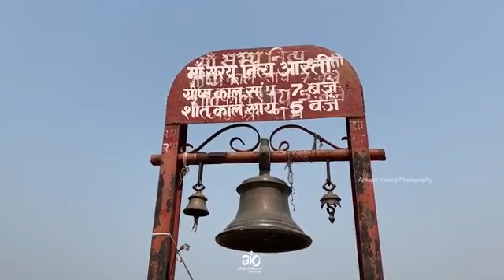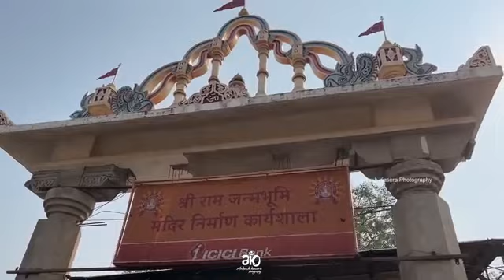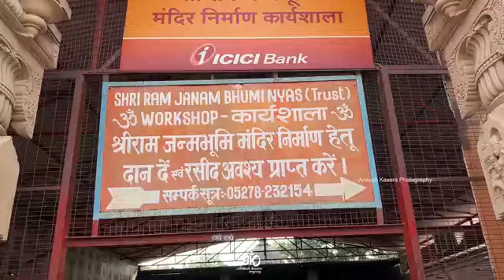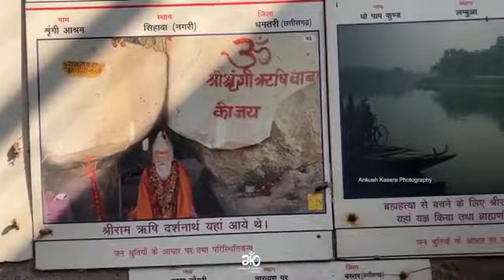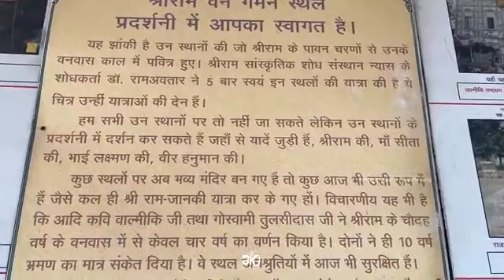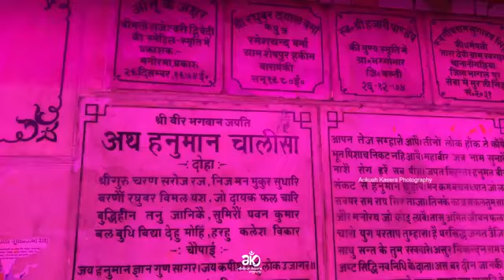ram mandir ayoodha tour 4k view with drone and camera